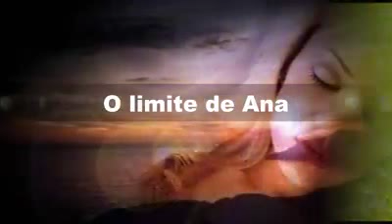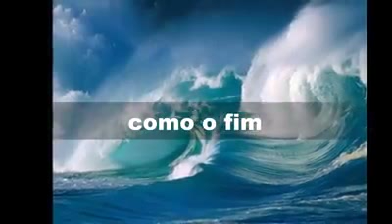Qual o seu limite?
Uma reflexão para nosso dia dia.